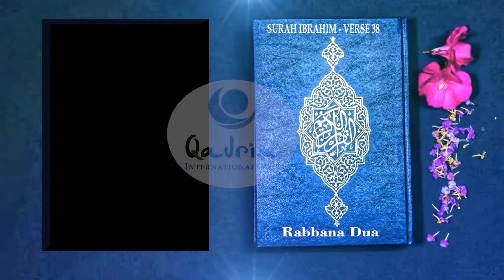Day 18 | 30 Rabbana Duas Fom The Quran | Qadria International Organisation